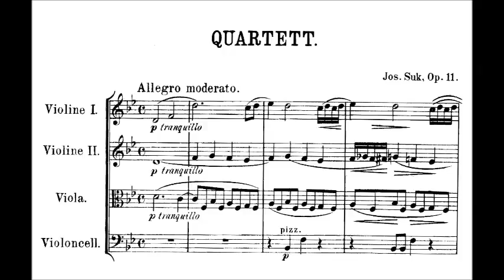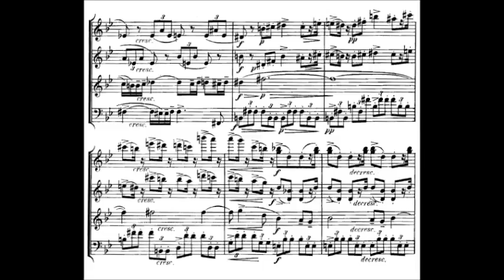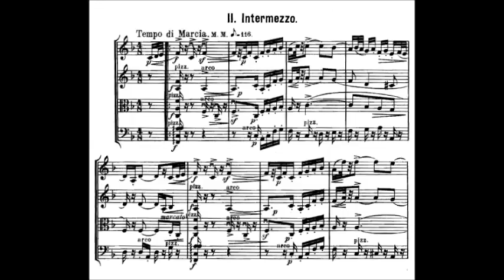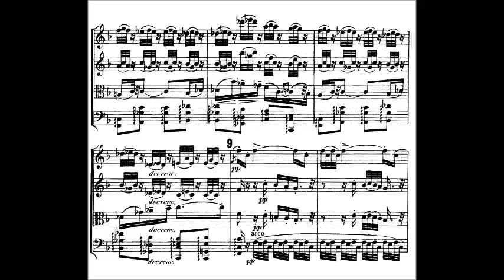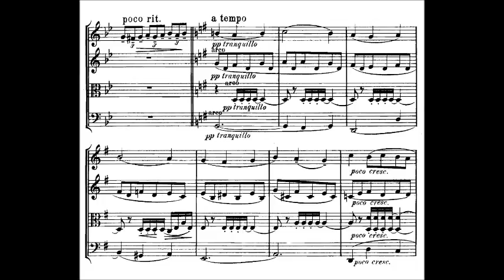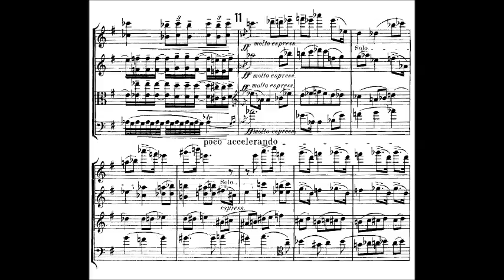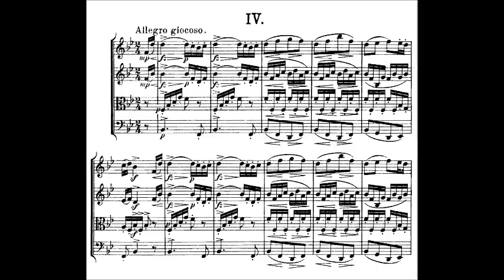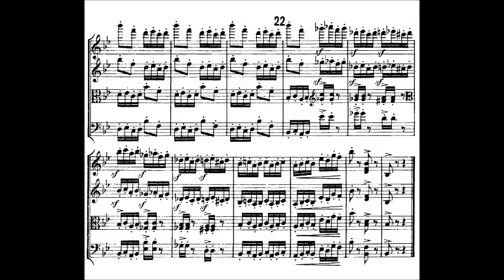Josef Suk - String Quartet No. 1, Op. 11 (1896)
Josef Suk (4 January 1874 – 29 May 1935) was a Czech composer and violinist. He studied under Antonín Dvořák, whose daughter he married.

String Quartet No. 1 in B flat major, Op. 11 (1896)

1. Allegro moderato (0:00)
2. Intermezzo: Tempo di marcia (8:37)
3. Adagio ma non troppo (12:40)
4. Finale: Allegro giocoso (21:28)

Suk Quartet

Description by Margaret Godfrey  [-]
Suk's first String Quartet was written during his early teens; he later developed the second and most accomplished movement into the Barcarolle for string quartet, published separately later in his life. In 1896, he had been playing with the Czech Quartet for four years and had developed enormously as a composer, so his Op. 11 string quartet was a work of far greater depth and maturity. The work is made up of four contrasting movements, with an almost military Intermezzo and a sweepingly lyrical Adagio placed between the energetic first and last movements. Thus the later works of the mature Suk are foreshadowed in this serene and skillful composition.

In 1915 he revisited this work, completely rewriting the last movement in the vein of his then-current compositional method. As a result, the finale is completely different from the rest of the work. Despite the composer's desire to incorporate the changes into future performances of the quartet, it is generally performed in its original version.